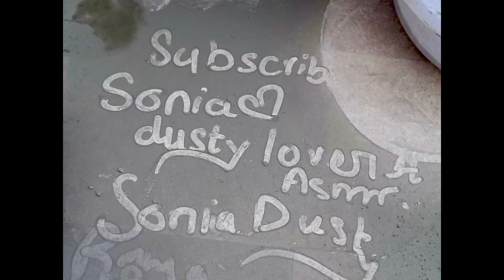ASMR|| 💯💥 New SuperSoft Stoney Sand crumbling in 💦 Yummy Pasteplay